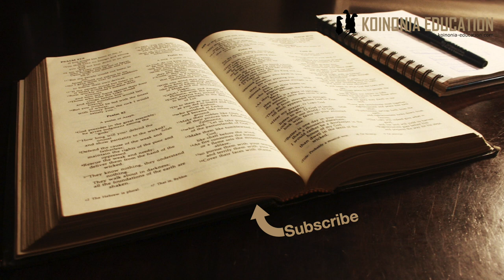Marko 13:1-13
Marko 13
Mpangilio;
1-2 Hekalu nzuri ajabu, litabomolewa!
3-4 Petro, Yakobo Andrea na Yohana wanataka waelewe zaidi
5-8 Usidanganyike!
9-11 Tegemea tabu, tegemea msaada
12-13 Hata unaowaaini watakugekia

Yesu anasema juu ya kuharibiwa kwa hekalu.
1Yesu alipokuwa anatoka hekaluni mmoja wa wanafunzi wake alimwambia, “Mwalimu, tazama jinsi mawe haya na majengo haya yalivyo ya ajabu!” 2Yesu akamwambia, “Je, unayaona majengo haya makubwa? Hakuna hata jiwe moja litakalosalia juu ya lingine; kila kitu kitabomolewa.”

Taabu na mateso
3Yesu alipokuwa ameketi juu ya mlima wa Mizeituni akielekea hekalu, Petro, Yakobo, Yohane na Andrea wakamwuliza kwa faragha, 4“Tuambie mambo haya yatatukia lini? Ni ishara gani itakayoonesha kwamba mambo haya karibu yatimizwe?”

5Yesu akaanza kuwaambia, “Jihadharini msije mkadanganywa na mtu. 6Maana wengi watakuja wakilitumia jina langu, kila mmoja akisema kuwa yeye ni mimi! Nao watawapotosha watu wengi. 7Mtakaposikia juu ya vita na fununu za vita, msifadhaike. Mambo hayo lazima yatokee, lakini mwisho wenyewe ungali bado. 8Taifa moja litapigana na taifa lingine; ufalme mmoja utapigana na ufalme mwingine; kila mahali kutakuwa na mitetemeko ya ardhi na njaa. Mambo haya ni kama tu maumivu ya kwanza ya kujifungua mtoto.

9“Lakini nyinyi jihadharini. Maana watu watawapelekeni mahakamani, na kuwapigeni katika masunagogi. Mtapelekwa mbele ya watawala na wafalme kwa sababu yangu, ili mpate kunishuhudia kwao. 10Lakini lazima kwanza Habari Njema ihubiriwe kwa mataifa yote. 11Nao watakapowatieni nguvuni na kuwapeleka mahakamani, msiwe na wasiwasi juu ya yale mtakayosema; saa ile itakapofika, semeni chochote mtakachopewa, maana si nyinyi mtakaosema, bali Roho Mtakatifu. 12Ndugu atamsaliti ndugu yake auawe; baba atamsaliti mwanawe; watoto nao watawashambulia wazazi wao na kuwaua. 13Watu wote watawachukieni nyinyi kwa sababu ya jina langu. Lakini atakayevumilia mpaka mwisho ndiye atakayeokolewa.

1-2 Hekalu nzuri ajabu, litabomolewa!
Hekali la Yerusalemu ilkuwa jengo iliyokkuwa na sifa kubwa sana, ujenzi wake ilikuwa ya aina nyingine kabisa!
Wanafunzi wakuwa Wayahudi pia bila shaka walijisifia jengo kama moja ya sifa zao za taifa.
Bila shaka maneno ya Yesu iliwashitua, lakini yeye alifahamu ya kwamba baada ya iaka kama 40 hivi itavunjwa na kubomolewa mpaka kwenye msingi wake.
Hakusema zaidi na hiyo iliwapa maswali mengi bila shaka

3-4 Petro, Yakobo Andrea na Yohana wanataka waelewe zaidi
Baada ya muda wanafunzi wa karibu na Yesu, Petro Yakobo na Yohana wanapata nafasi yao ya kumuuliza vizuri zaidi.
Itakua vipi?
Lini ?
Tutajuaje?
Tutegemee ishara gani?

5-8 Usidanganyike!
Jibu la Yesu mara nyingi imetumika tu kwa kuelezea juu ya siku za mwisho za dunia kama tunavyoijua
Lakini hasa anaongea juu ya wakati wa kubomolewa kwa hekalu, ila anatumia lugha inatotumika katikakuelezea siku za mwisho wa historia.
Katika kipindi kati ya tokeo ya maongezi yake na akina Petro na hadi hekalu ilipobomolewa yota anayoyasema katika andiko letu ilitokea.
Kuna watu waliyojiteua kuwa masihi ambaye atawaweka Wayahudi huru na Roma
Mataifa yatapingana
Kulikuwepo njaa kubwa kwenye miaka ya 41-48
Mwaka wa 66 walijaribu kufanya mapindizi lakini walikomeshwa na warumi
Vita ya kuwakomesha wayahudu ambayo mwisho wake iliwafanya warumi hata kubomoa Yerusalemu na hekalu lao ilifanyika mawaka wa 70.
Kwa hiyo anayoyaongelea hapa hasa ni mambo yanayohusu siku zao za karibu.

9-11 Tegemea tabu, tegemea msaada
Wakristo walihojiwa na serekali na utawala hata wa kidini (som matendo utaona)
Walipigwa
Mtawala kaisari Nero aliwatesa sana waumini.
Wanapewa ahadi ya kpata la kusema wakati wanapo tuhumiwa (11)
Neno inayosema 10 ”Lakini lazima kwanza Habari Njema ihubiriwe kwa mataifa yote.”
Kumbuka kwamba Yesu hasa aliwahubiri na kuwafikia Wayahudi Mataifa Yote yalikuwa bado hawajafikiwa hiyo tunaona Paulo ndiye aliyefanya kazi hii hasa.
Lakini inatuhusu pia kwa sehemu kwa sababu;
Hata leo watu wanateswa kwa ajili ya imani yao
Mambo yote yanayotajwa hata leo tunazihisi
Nadhani kikuu ni kuwa muangalifu tusidanganyike, tusiamini kila kitu kinachotisha kinahusu ”siku ya mwisho” na pia tuwe waangalifu tunapokutana na wanaojitangaza kama manabii.

12-14 Hata unaowaaini watakugekia
Tunaona mara kwa mara hiyo inatokea, na imetokea siku zote katika historia.
Watu wanapokosa uangalifu na kuamini mambo kwa urahisi wanaweza kuwa tayari hata kuwauwa familia yao wenyewe.
Hiyo ni jambo ya ajabu sana
Wapo wanao uwawa na familia yao wakimpokea Yesu (hasa wakiacha dini nyingine)
Tunaambiwa atakayevumilia atapata ukombozi!